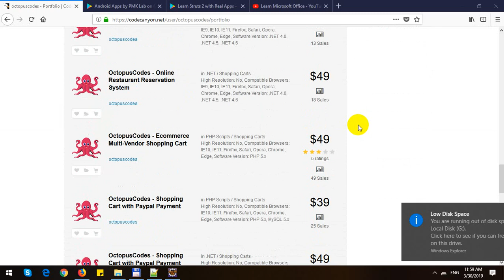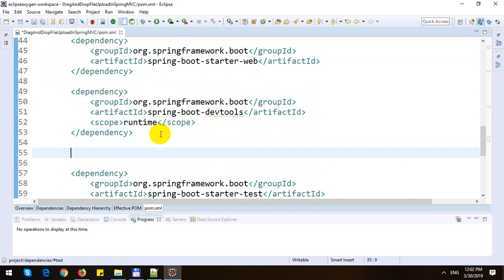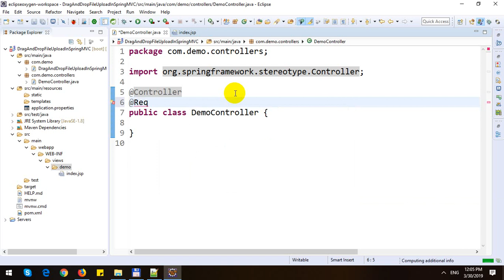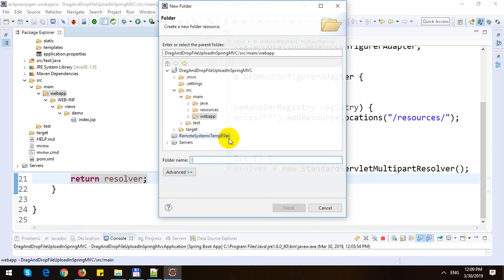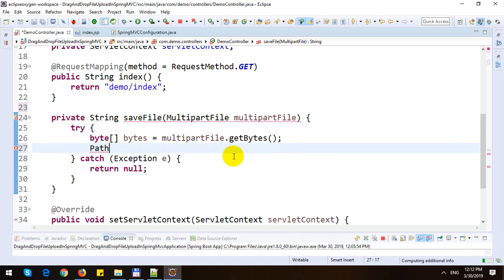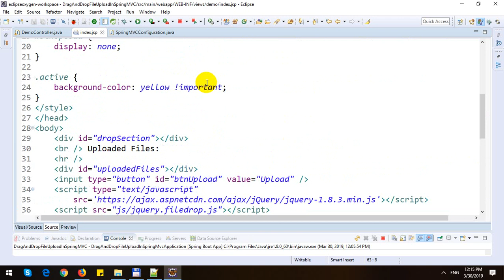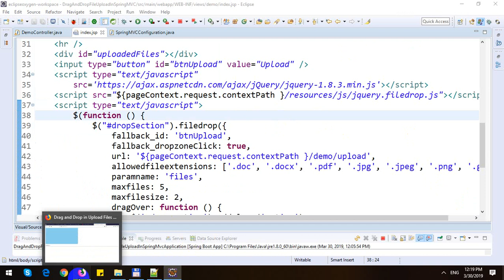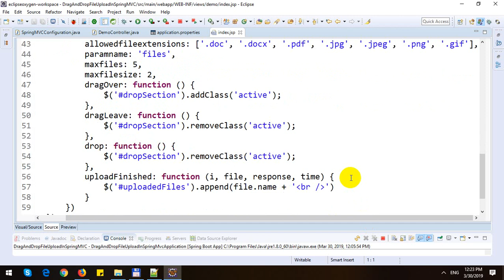Drag and Drop File Upload in Spring MVC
In this video, I will demo how to  Drag and Drop File Upload in Spring MVC